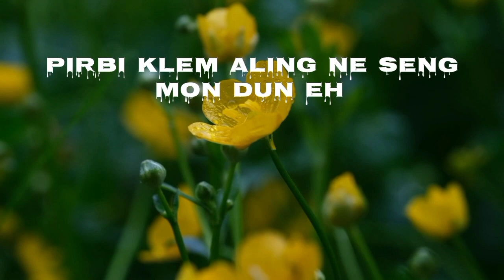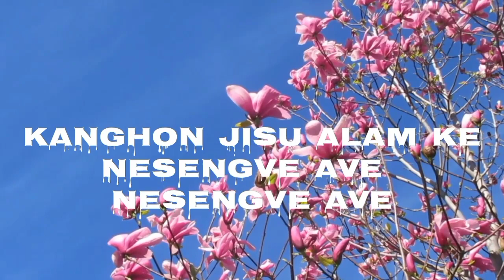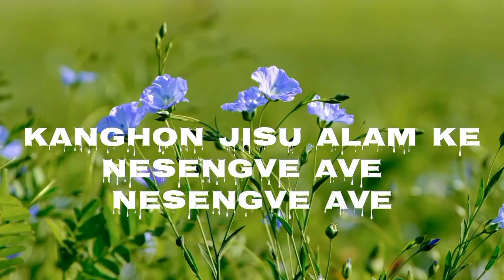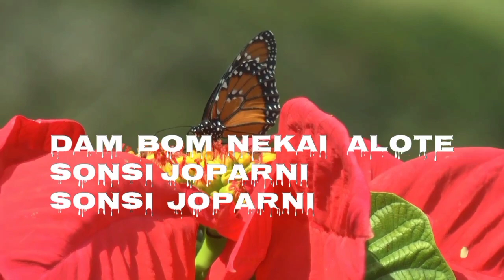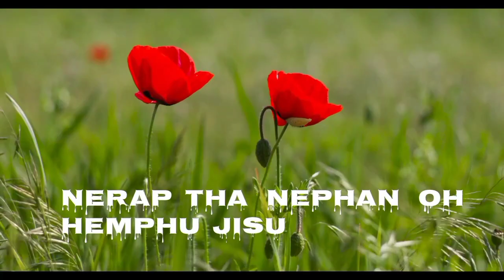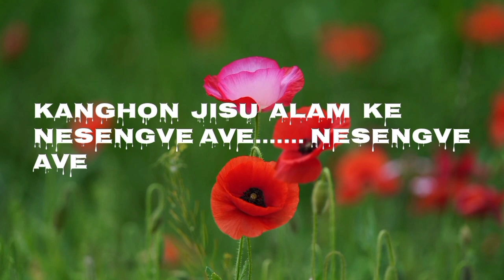Pirbi Klem aling